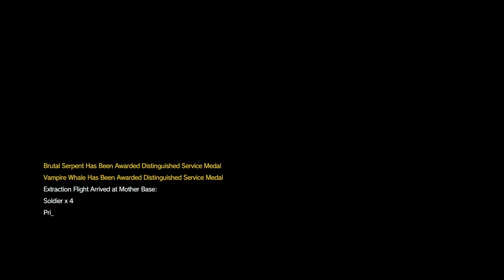MGSV the phantom pain